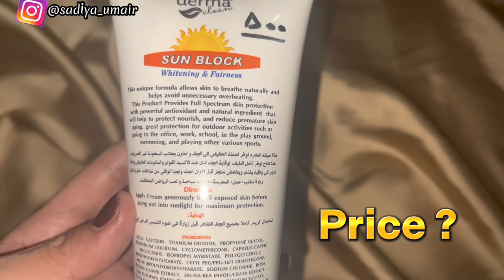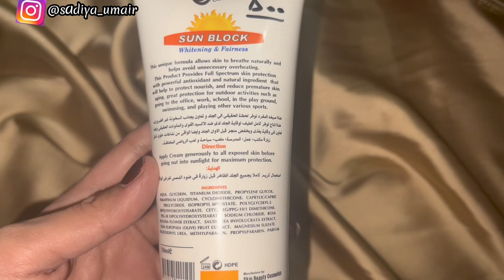Derma Clean Sunblock Honest Review| How to Use Sunblock | Shocked 😳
Hi everyone ❤️